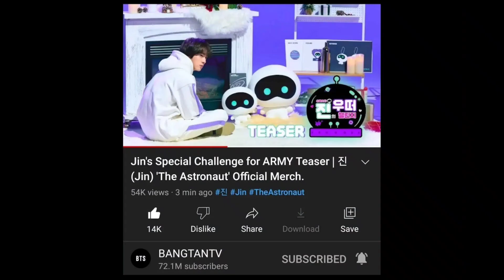Disha Patani Indian Hot Actress Dating BTS V & Ex Girlfriend of BTS Jungkook